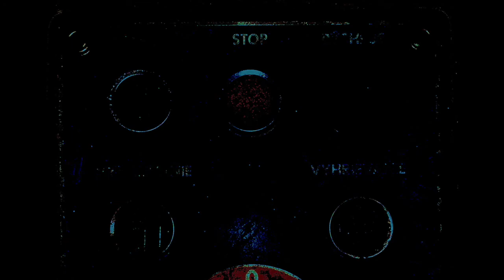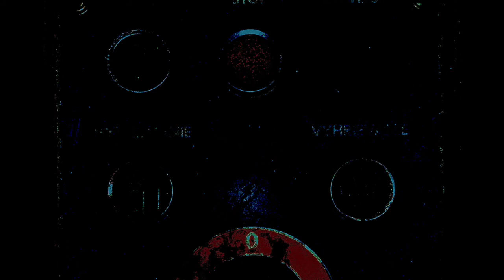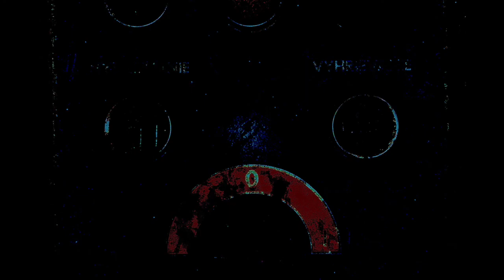David Kollar - Pulse 1 - Listening video - (Music for Headphones)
"Music based on the use of drones, or the delays that need to be archetypal for Japan, India and Australia, spread in Europe in the 20th century thanks to minimalism, alternative rock and electronic music. But since 1958, when the American La Monte Young introduced his Trio for Strings, a lot of water has passed. Through John Cale, Terry Riley, Klaus Schulz, Brian Eno, the Biosphere, but also George Crumb and his Black Angels and Henry Górecký's string quartets, the drone has spread to contemporary progressive music. But only some can use it freshly and with extraordinary suggestion. Listen to new "coronavirus" recordings by David Kollar. They will penetrate all the pores of your body, shake you, fill you with humility and defiance, heal and arouse ...

Jan Hocek
(Jazzport, HIS Voice, skjazz.sk)

Mixing by David Kollar
Mastering by Tomas Mutina THXM